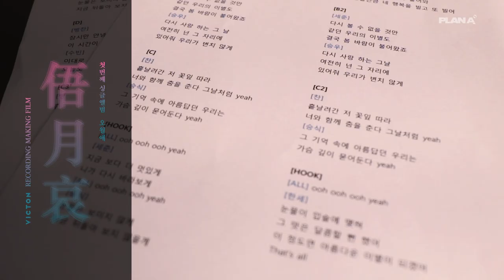VICTON 빅톤 FIRST SINGLE ALBUM ‘오월애 (俉月哀)’ Recording Making Film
VICTON ‘Time of sorrow’ Recording Making Film
빅톤 오월애 (俉月哀) 녹음실 메이킹 영상